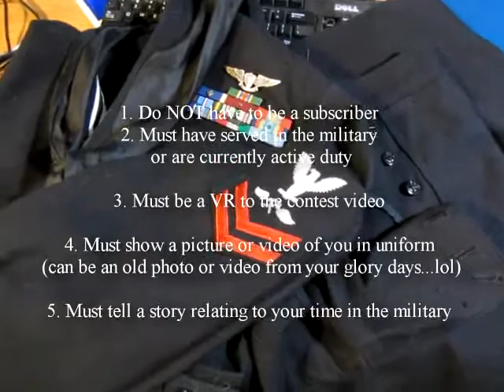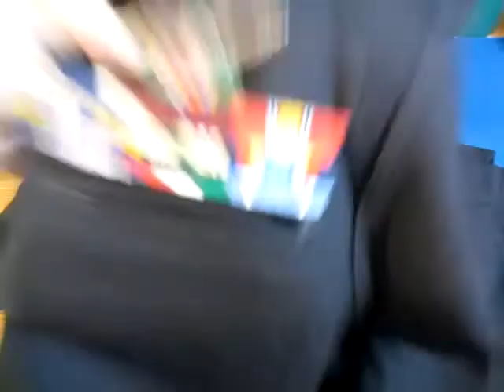Saltyshellback's Military appreciation giveaway reminder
Rules:
2. Must have served in the military or are currently active duty
3. Must be a VR to the contest video
4. Must show a picture or video of you in uniform (can be an old photo or video from your glory days...lol)
5. Must tell a story relating to your time in the military
6. Must enter BEFORE midnight EST October 1, 2012

Can be anywhere in the world, but I will only ship to an address in the lower 48 states (sorry).

Picking a winner will be shortly after October 1, 2012